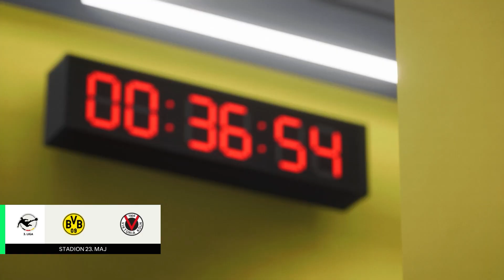ΠΑΜΕ ΓΙΑ ΤΗΝ ΚΑΘΙΕΡΩΣΗ ΣΤΟ EA SPORTS FC 24 #04